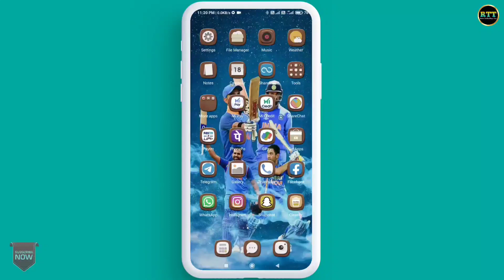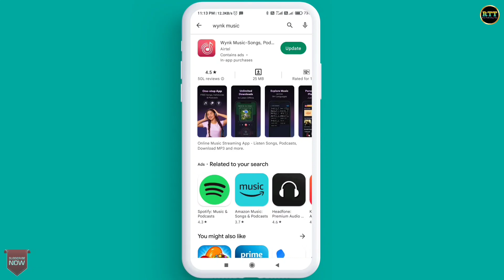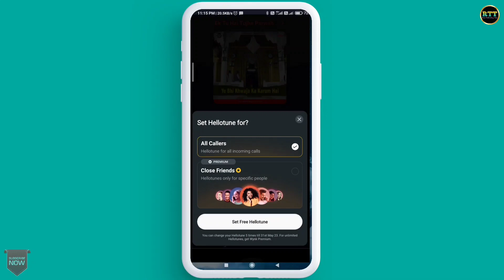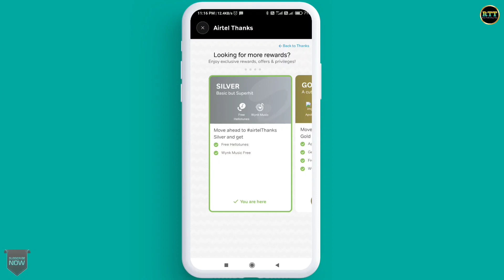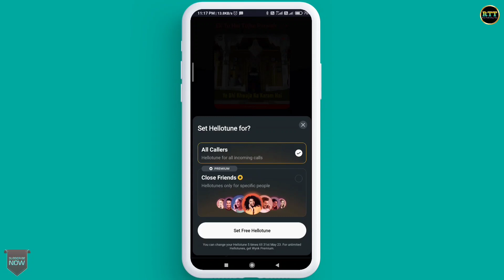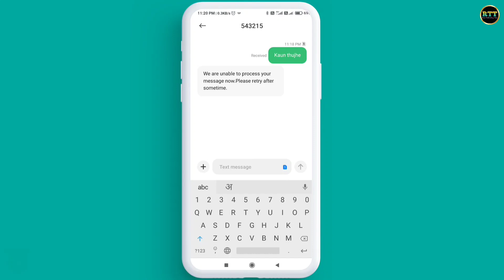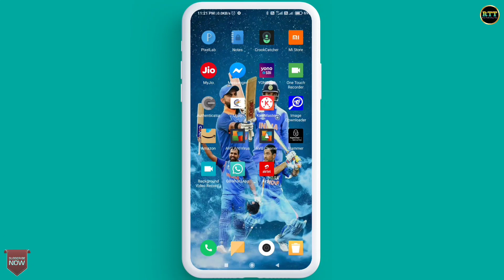Airtel Me Caller Tune Kaise Lagaye 2023 | Airtel Me Free Caller Tune Kaise Lagaye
Hello Doston
Mera Naam Sharif Ahmed Qadri Hai Or Is Video Me Mene Apko Bataya He Ki Airtel Me Caller Tune Kaise Lagaye Ya Airtel Me Free Caller Tune Kaise Lagaye.

Content Cover 👇👇👇

airtel caller tune set free 2023
how to set free caller tune on airtel 2023
airtel me caller tune kaise lagaye bina app ke
airtel me caller tune kaise lagaye without wynk music
airtel sim me caller tune kaise set karen
airtel sim me caller tune kaise lagaye 2023
airtel free caller tune kaise set kare